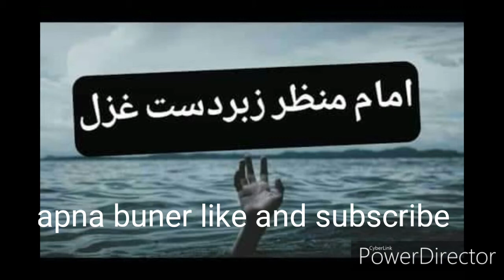Ka lewanee she sarea ghar ta ba zee 2019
Apna buner